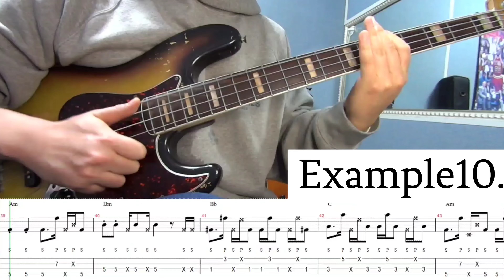슬랩 초보자를 위한 리듬트레이닝 & Disco Funk Slap Bass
활용 할수있는 리듬이 더 많지만
간략하게 리듬을 만들어 봤습니다.
애드립 경과음 없이 루트위주로 만들었어요^^
즐연하세요^^